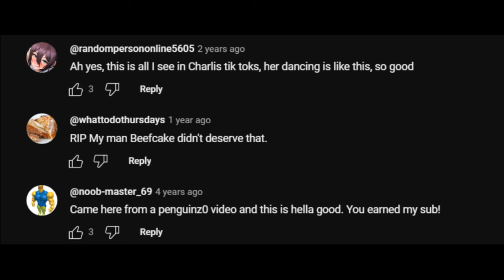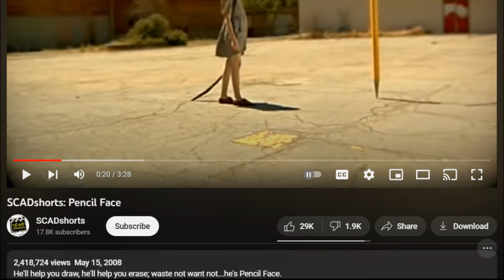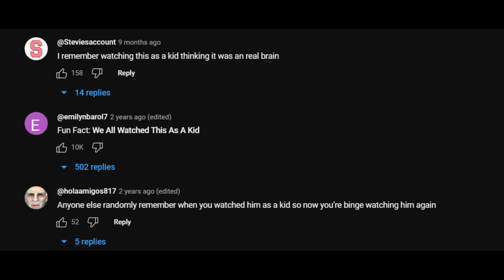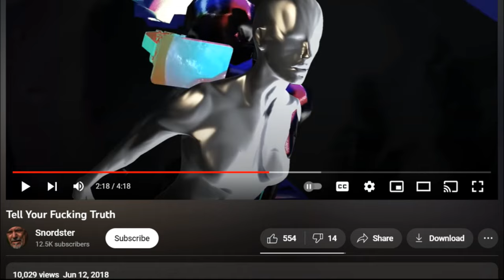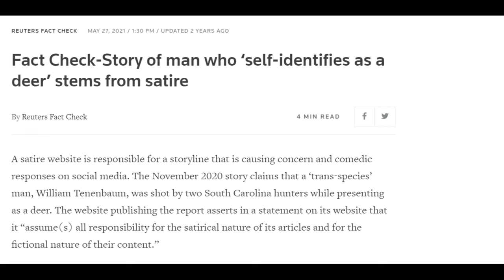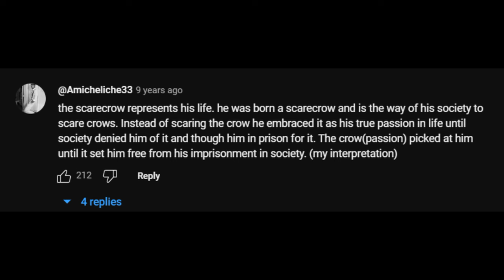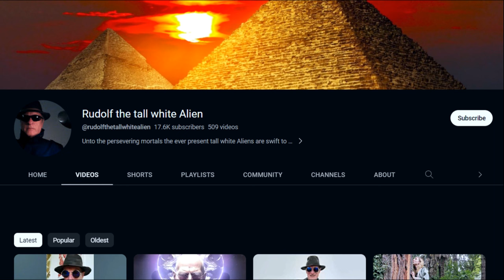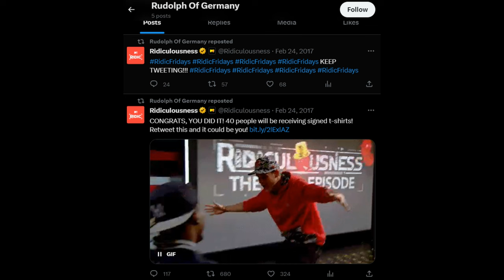Strange Online Videos #1